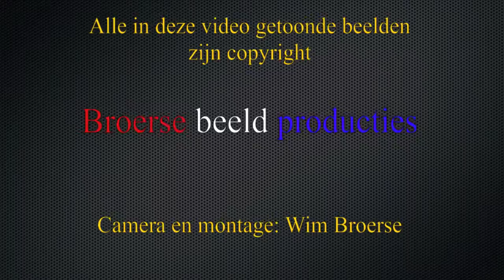Spoorbeeld van....de Havenspoorlijn, deel 1.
Een dagje Havenspoorlijn, met o.a. DBS, de Rurtalbahn en deze keer informatie via ondertiteling.